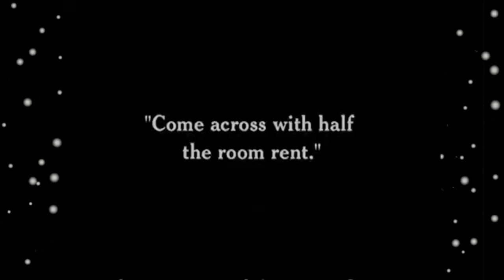A Night Out Charlie Chaplin An Essanay Comedy Essanay Film Corp Free Download, Borrow, and Strea